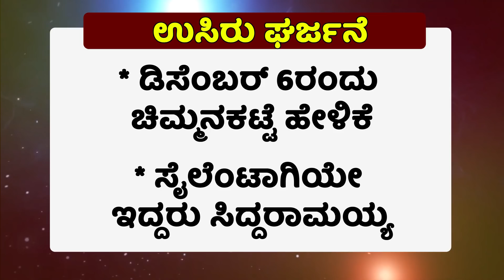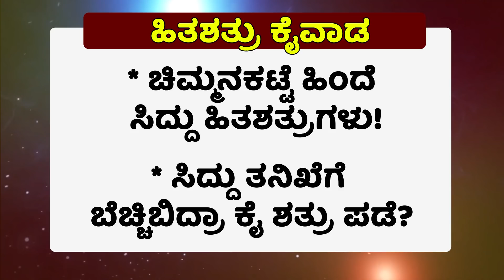ಸಿದ್ದು ನಿವಾಸಕ್ಕೆಓಡೋಡಿ ಬಂದಿದ್ದೇಕೆಡಿಕೆಶಿ? |SIDDARAMAIAH HOUSE MEETING |DKSHI |KPCC |OPEN CHALLENGE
ಚಿಮ್ಮನಕಟ್ಟಿ ಹಿಂದಿದ್ದೋರುಸಿದ್ದುಗೆ ಶರಣಾದ್ರಾ?